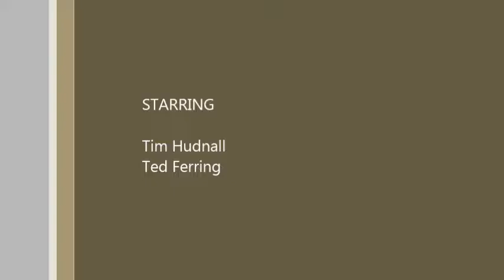pump house and YC Vineyard Drip installation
A quick look at a reclaimed water pump house, and a former Water Management class installing drip irrigation.